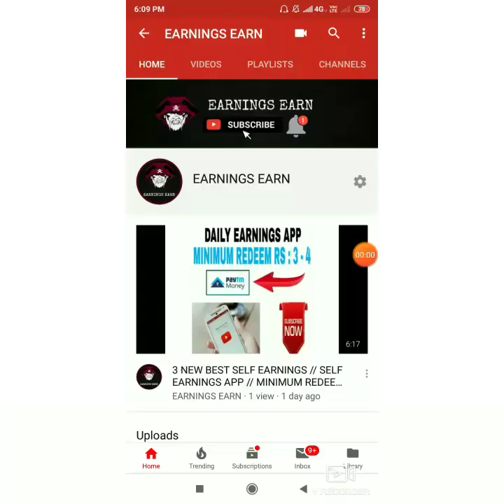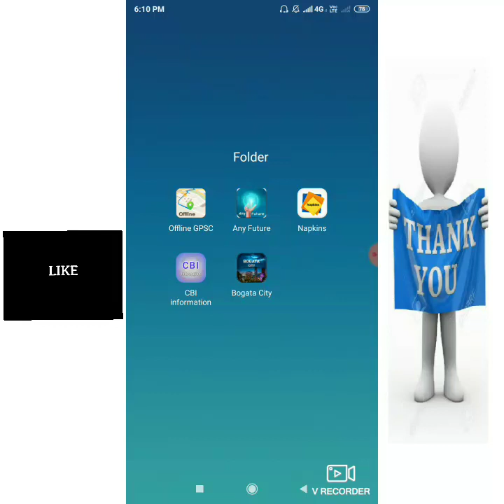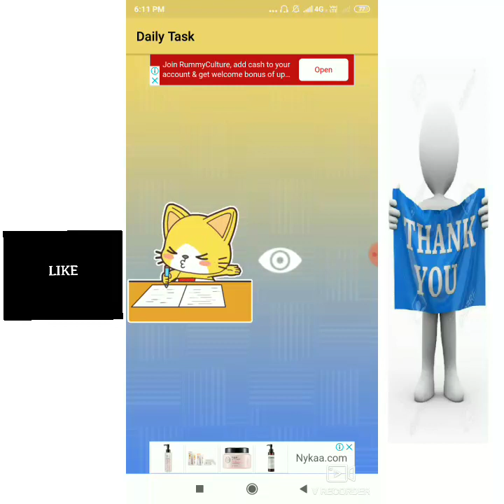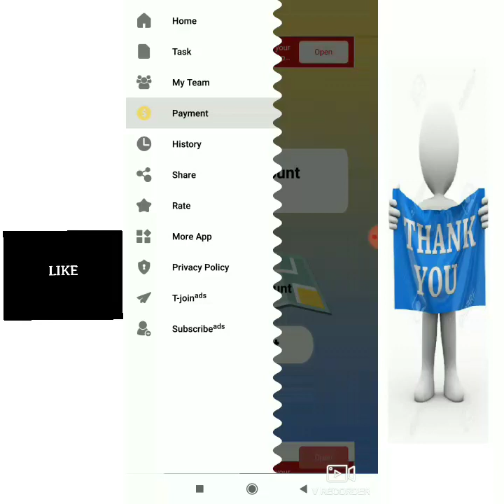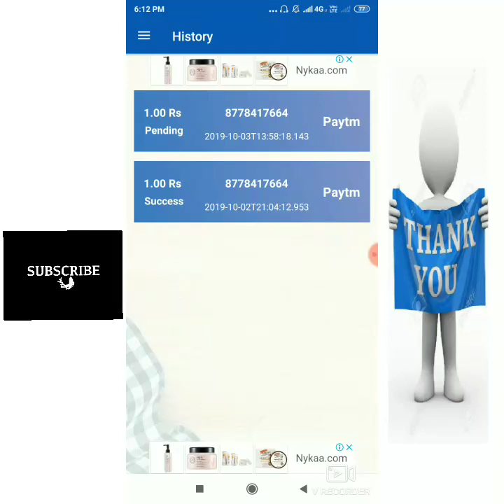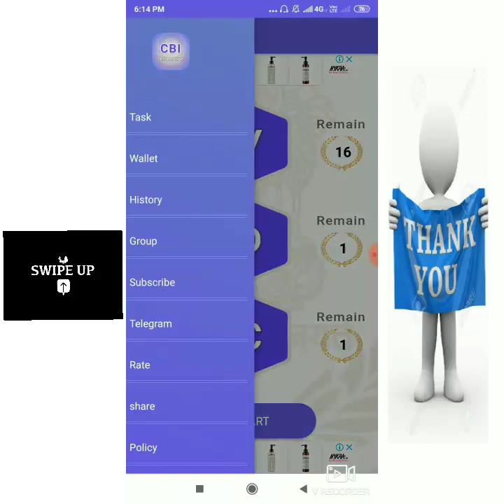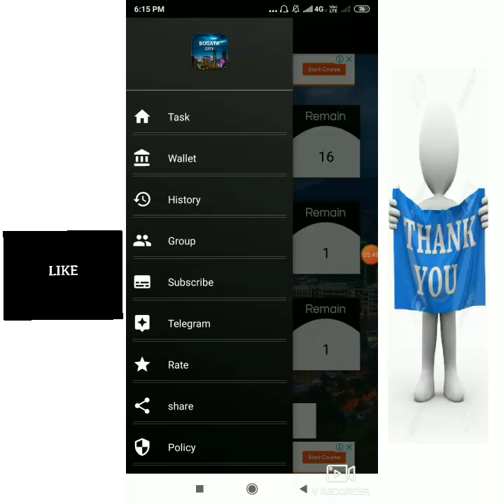5 BEST SELF EARNINGS // DAILY EARNINGS APP // MINIMUM REDEEM RS : 1 // REFERRING FRIENDS RS : 1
👉📱Refer code :32D0EE778E

👉📱Refer code :27E8F9BB29

👉📱Refer code :F06B5D41DD

✌💕Keeping on supporting friends💕✌